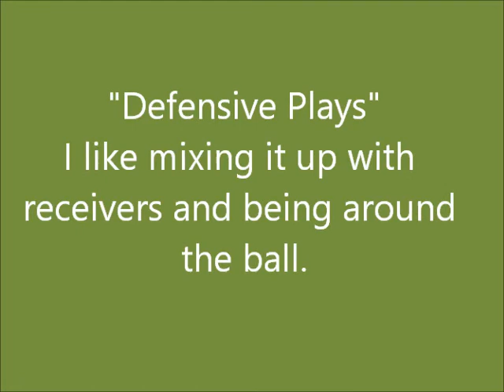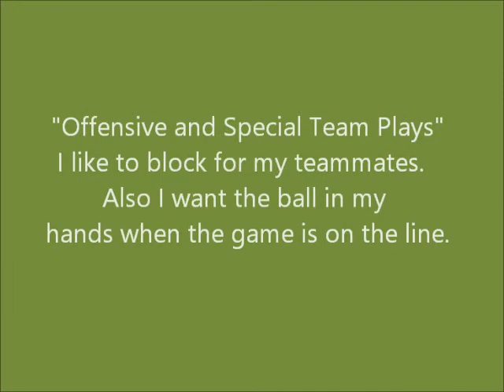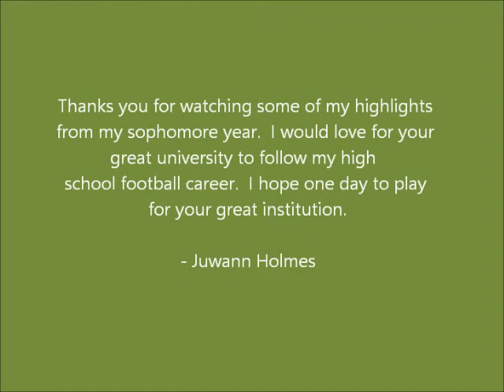Juwann Holmes Sophomore Hightlight video